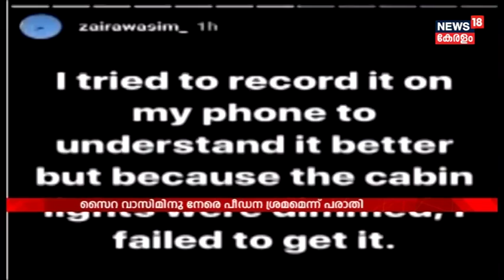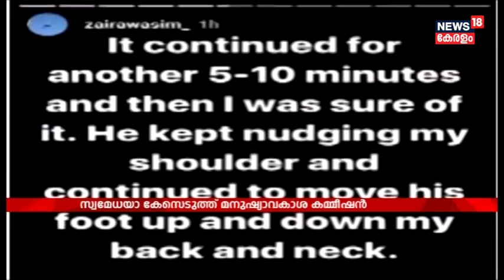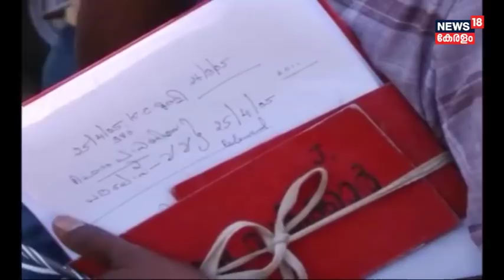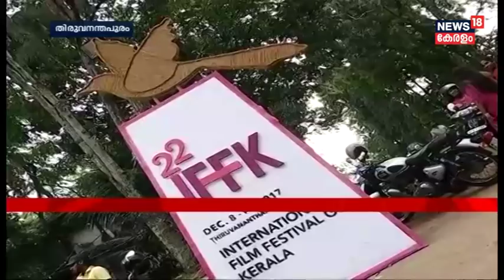27 മലയാളികൾ ഉൾപ്പെടെ കൂടുതർ പേരെ രക്ഷപ്പെടുത്തി | Ockhi Cyclone Latest | News18 Kerala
Ockhi Cyclone Latest | News18 Kerala
27 മലയാളികൾ ഉൾപ്പെടെ കൂടുതർ പേരെ രക്ഷപ്പെടുത്തി